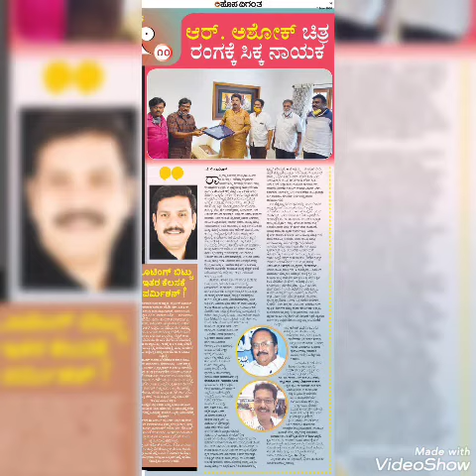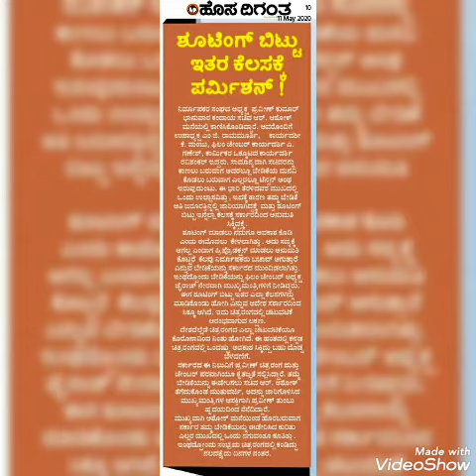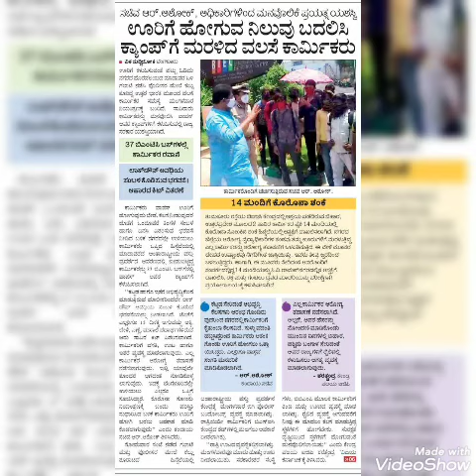Headlines - News Articles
Important News, Updates & Article- Uptodate